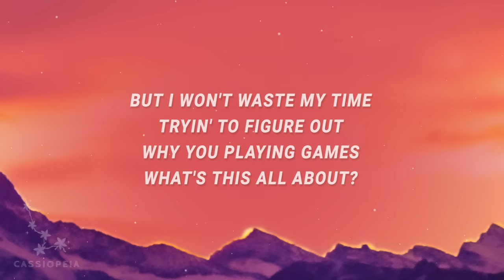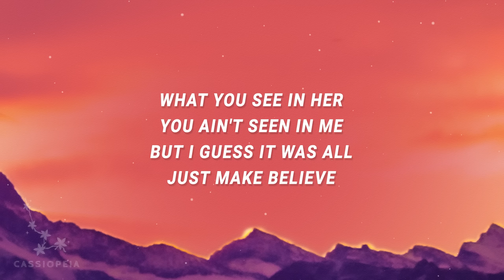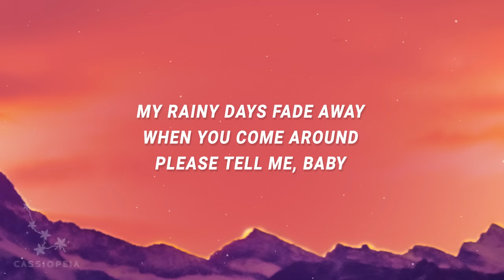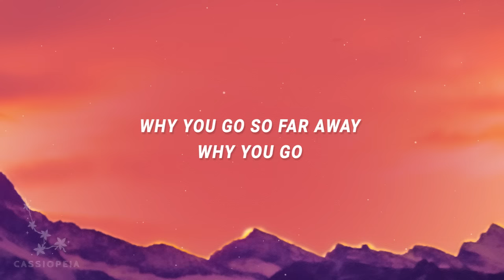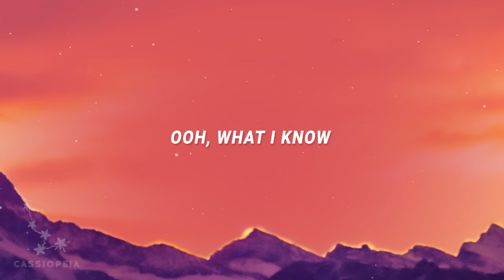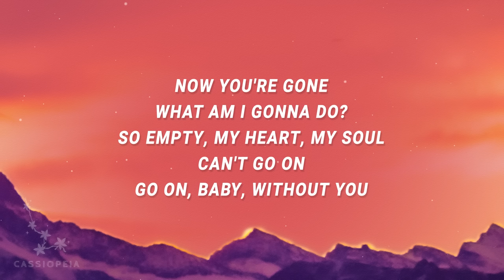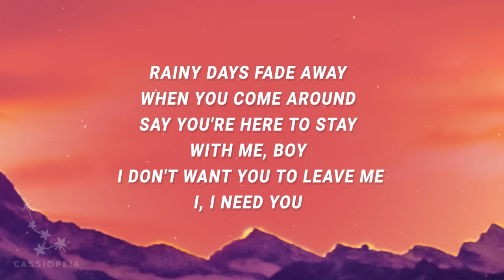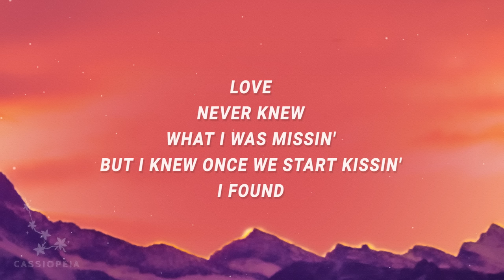Keyshia Cole - Love (Lyrics)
(Lyrics):
[Verse]

[Bridge]
love,love keyshia cole,love lyrics,keyshia cole love,
love by keyshia cole,love keyshia cole lyrics,
never knew what i was missing keyshia cole,